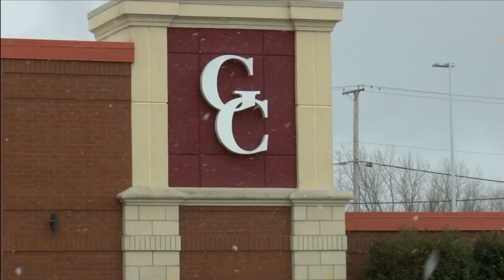Famous Dave's ghost kitchen in The Fort